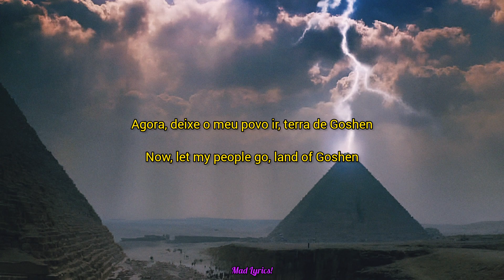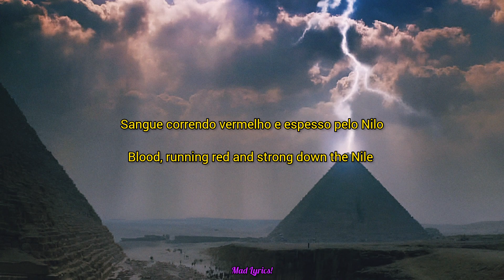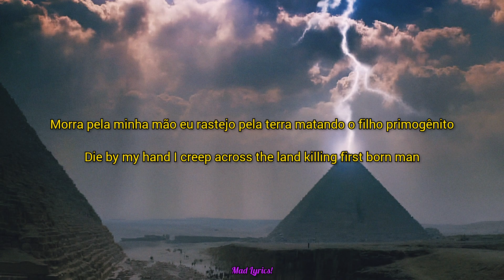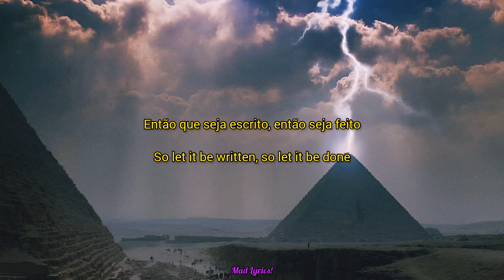Metallica - Creeping Death - [LETRA/LYRICS]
Lyrics:

Slaves, Hebrews born to serve
To the Pharaoh
Heed to his every word
Live in fear
Faith, of the unknown one
The deliverer
Wait, something must be done
Four hundred years

So let it be written, so let it be done
I'm sent here by the chosen one
To kill the first born pharaoh son
I'm creeping death

Now, let my people go
Land of Goshen
Go, I will be with thee
Bush of fire
Blood, running red and strong
Down the Nile
Plague, darkness three days long
Hail to fire

I'm creeping death

Die by my hand
I creep across the land
Killing first born man

I rule the midnight air
The destroyer
Born, I shall soon be there
Deadly mass
I creep the steps and floor
Final darkness
Blood, lambs blood painted door
I shall pass

I'm creeping death